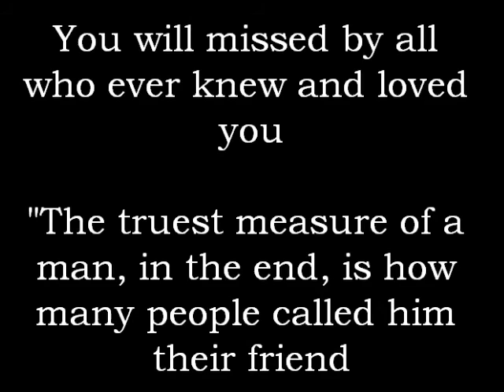Tribute to my brother Matt - short version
This is a shorter slideshow for my brother Matthew's funeral - the song was selected by my Mother.

Matthew would tell all "Do not mourn my death. Instead celebrate my LIFE!"